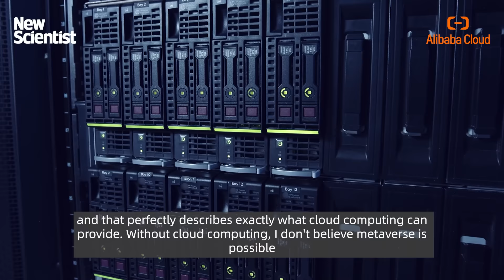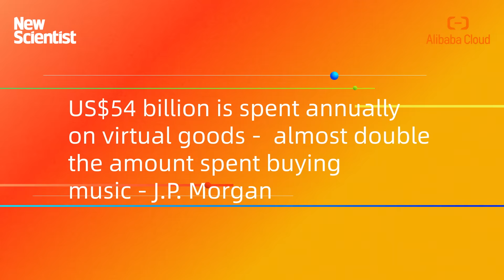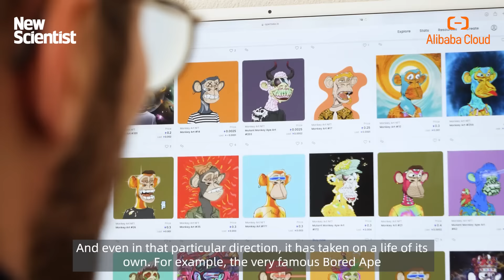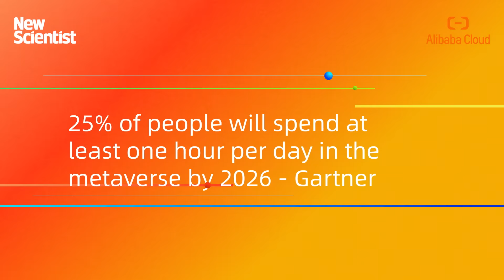Tech for Innovation | Episode 5: Growth Opportunities in the Metaverse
Growth in the virtual world is all about immersive entertainment and creating believable experiences. This can only be possible on a technical level through efficient storage and high-speed processing. CloudComputing is pushing the boundaries of the what's possible and giving rise to opportunities in business analysis and logistics management, improving education and training, connecting work experiences, and enhancing customer experiences.